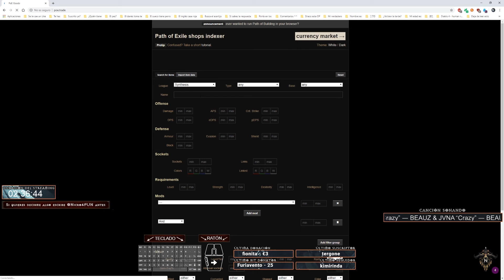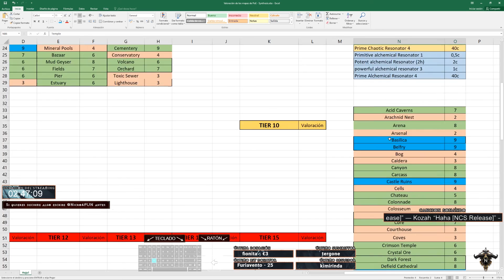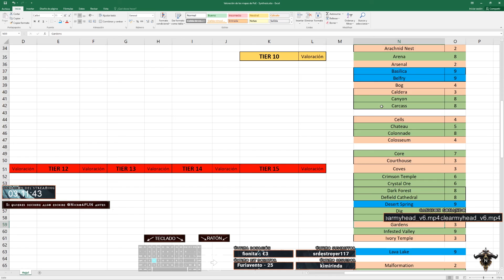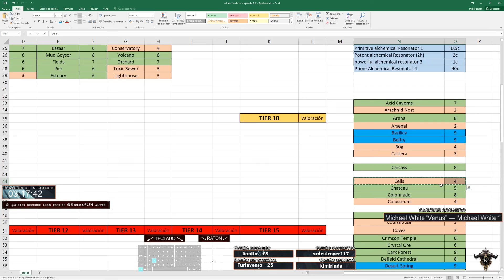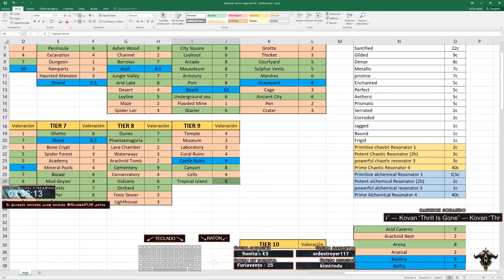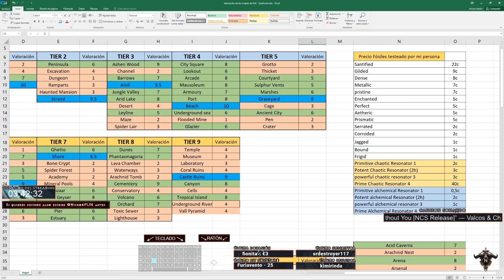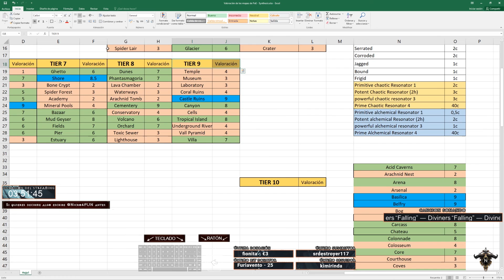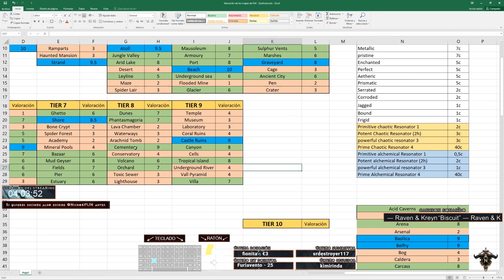PoE - Cae un Mirror en el clan - WO HoA - End Game - EP 29 [Synthesis]